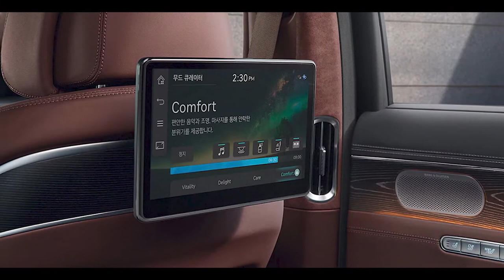NEW 2023 GENESIS G90 | INTERIOR COLOURS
DETAILS ABOUT THE CAR:
Genesis has fully unveiled its new flagship model, the G90, which will be available in a choice of a sedan or a long wheelbase version.
The G90 comes in a choice of 12 color options. Brand new colors such as Hallasan Green, Capri Blue, Bariloche Brown, Valencia Gold, and Maui Black are exclusive to the G90. The model will also be available in Makalu Gray, Vik Black, Tasman Blue, Seville Silver, Uyuni White, Makalu Gray Matte, and Verbier White. The Hallasan Green color in particular is named after Hallasan, a shield volcano on Korea’s Jeju Island, a decision that reflects the brand’s pride in its distinctive Korean identity.
The vehicle also offers a selection of interior colorways, with a total of five combination choices: Obsidian Black/Mono-Tone, Bordeaux Brown/Obsidian Black Two-Tone, Glacier White/Urban Brown Two-Tone, Modern Gray/Galaxy Black Two-Tone, and Dune Beige/Velvet Burgundy Two-Tone.